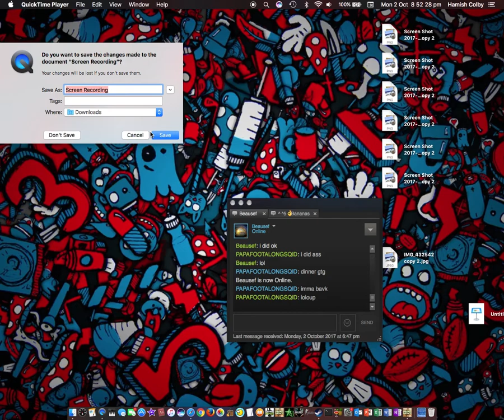bloody hell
Here is me getting triggered when I get kicked off cod at 7:30? wtf, skip 1 minute in cus my opponent was loading 4 like 70 secs.
please gimme lots of dislikes